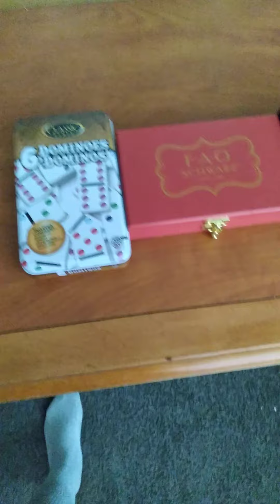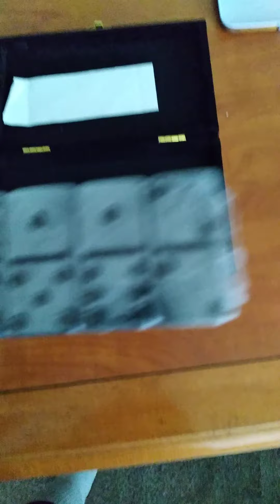My New Packs of Dominoes - Colored Dominoes Explained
Zelle

Music

Cryo "O" The Revival (2023)

Supreme Lyricist (2009)